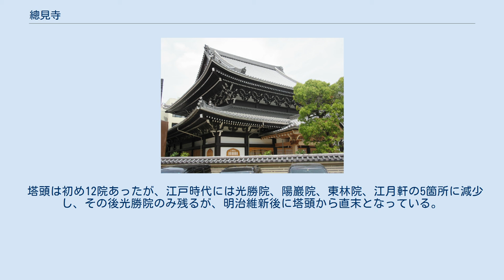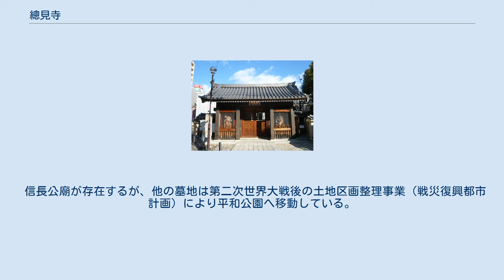總見寺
総見寺山門 總見寺（そうけんじ）は、愛知県名古屋市中区にある臨済宗妙心寺派の寺院。
山号は景陽山。
 織田信長ゆかりの寺院である。
 初めは伊勢国大島村（現、三重県川越町）に西明寺という講寺であった。
 1332年（元弘2年、正慶元年）虎關師錬が景陽山神賛寺と改め後醍醐天皇の勅により官寺となり、後に伊勢国安國寺 となった。
 天正の頃、廃寺になりかかっていたのを織田信雄が父の菩提を弔うために清洲北市場（現、清須市一場）に移し安土摠見寺にならい總見寺 と改めた。
忠嶽を開祖としたが、忠嶽は虎關を開山と仰ぎ自分は2世となった。
 1611年（慶長16年）清洲越しにより名古屋南寺町（現、大須3丁目）に移る。
その際、虎關は東福寺派であったので、法系を整えるために改めて忠嶽を開山とした。
 開山以来、何人も妙心寺に進住している。
 1630年（寛永7年） 3月、方丈が消失したが、1637年（寛永14年）の秋に藩主徳川義直が再建する。
 初めは寺領1326石であったが、慶長伊奈備前検地後は300石となる。
 1883年（明治16年） 4月、宮内省より本堂、庫裏再建のために金25円が下賜される。
 本尊は薬師如来坐像。
山門は仁王門となっている。
 塔頭は初め12院あったが、江戸時代には光勝院、陽巖院、東林院、江月軒の5箇所に減少し、その後光勝院のみ残るが、明治維新後に塔頭から直末となっている。
 信長公廟が存在するが、他の墓地は第二次世界大戦後の土地区画整理事業（戦災復興都市計画）により平和公園へ移動している。